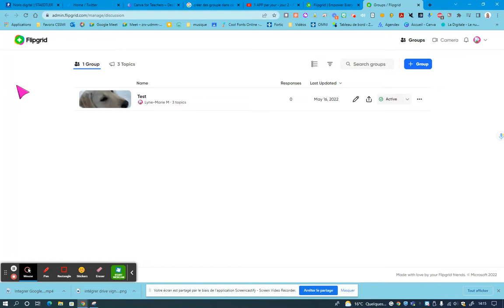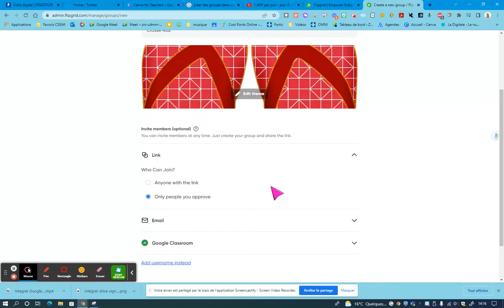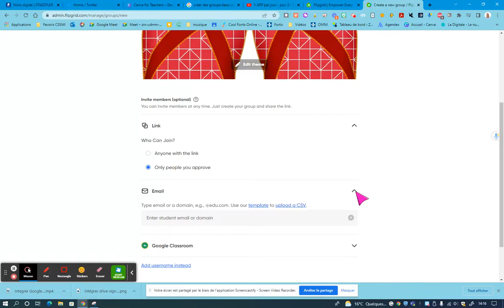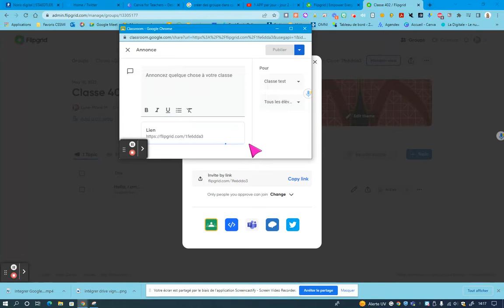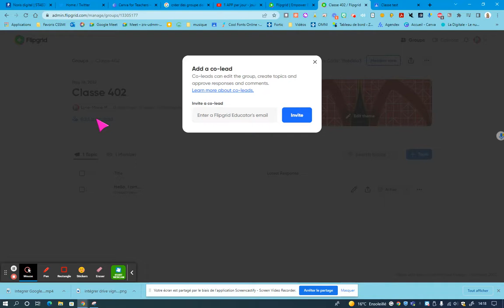Connexion et création d'un groupe dans Flipgrid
Connecter son compte Google.
Créer des groupes et les partager dans Classroom.